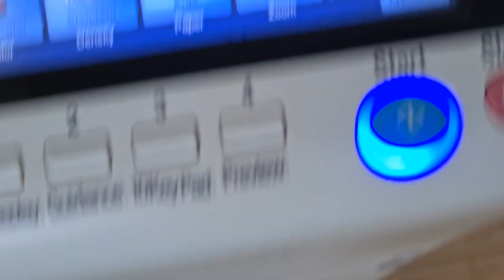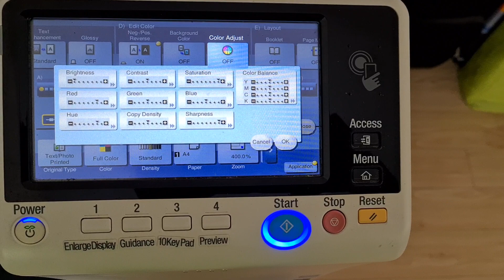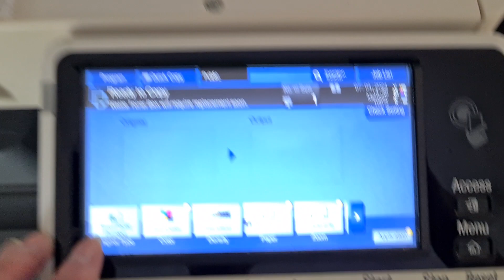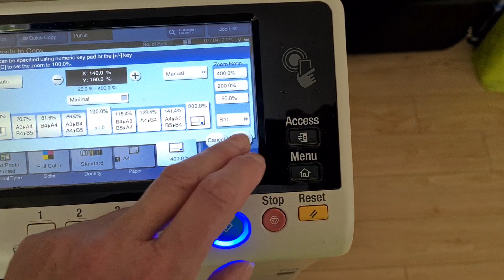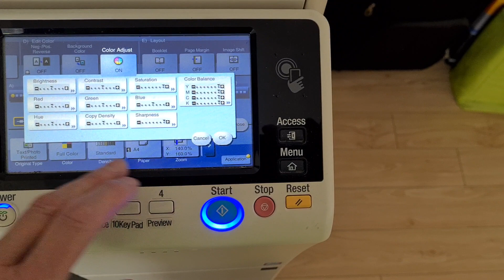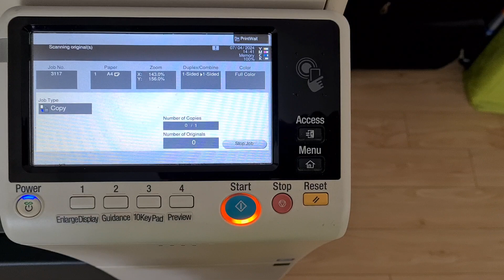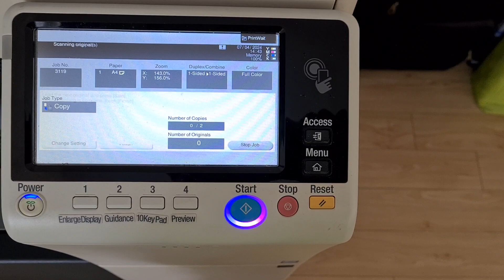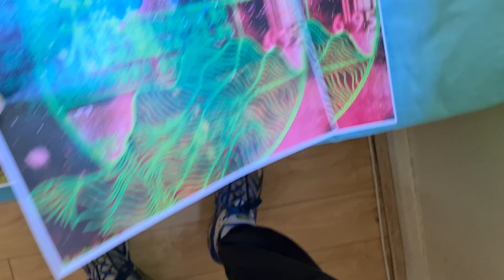Mystery packaging graphic